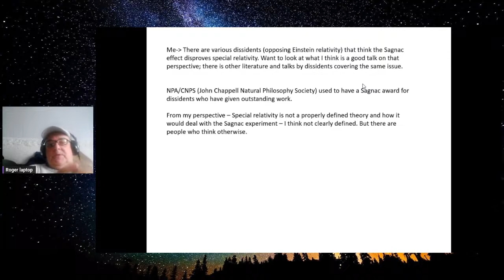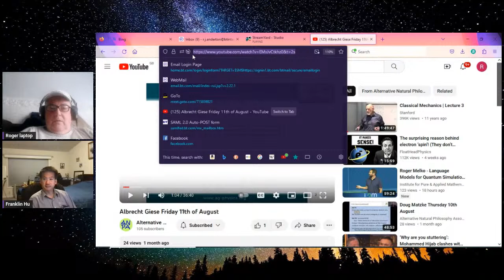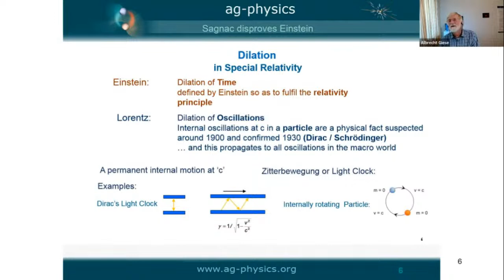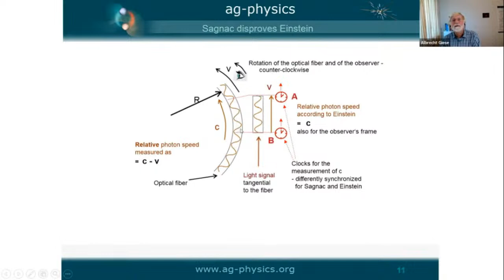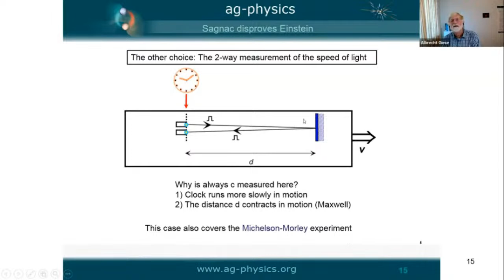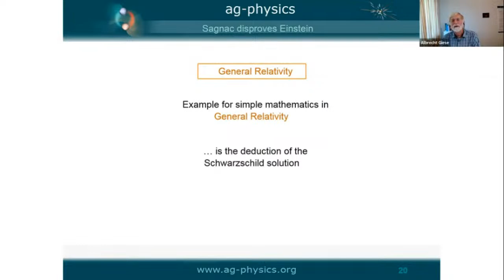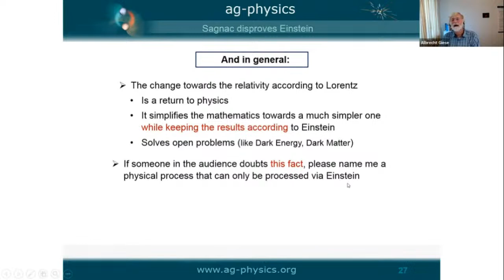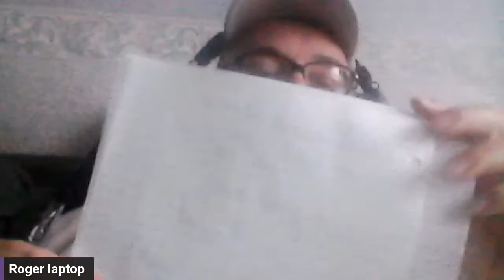Antirelativity part 2: Does the Sagnac experiment disprove special relativity?